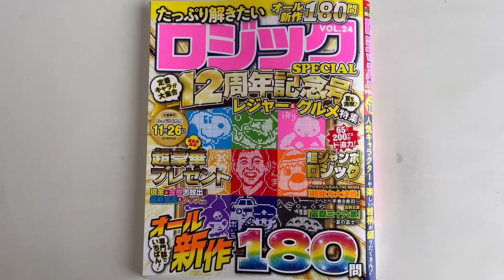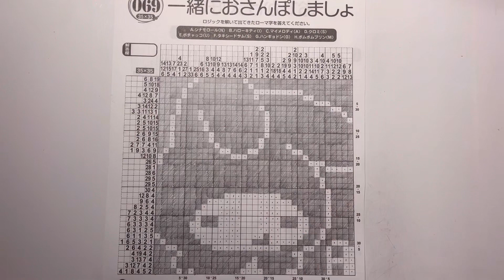【マイメロディ】イラストロジックpuzzle